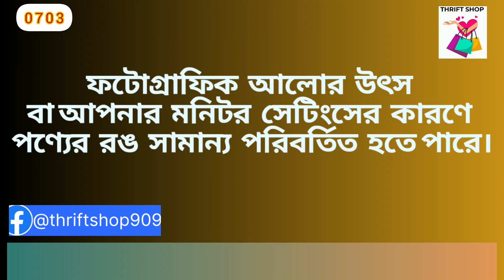reasonable prices a ladies blazer thrift_shop winter December 2023